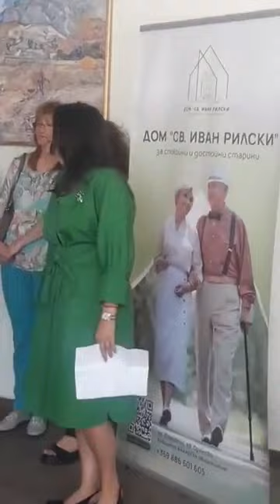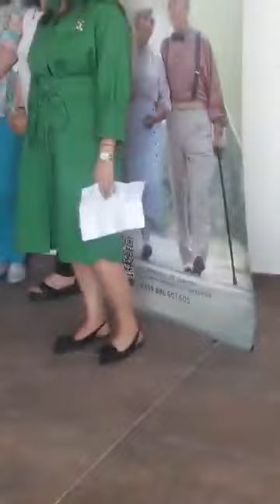В Симитли преобразиха бивше миньорско общежитие, 61 човека ще очакват грижи в нов дом за възрастни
В Симитли отвори врати нов и модерен дом за възрастни хора.  Той се намира в бившето бекярско общежитие на някогашната мина „Пирин“, което е изцяло реконструирано от фирма „Грома Холд“. В момента сградата е напълно преобразена. Днес тя беше официално осветена, домът ще носи името „Св. Иван Рилски“, намира се в кв. Ораново в Симитли. На събитието присъстваха много гости, партньори и представители на местните институции. Собственикът и управител на дома Петя Маринова съобщи, че на място грижа ще може да намерят 61 възрастни хора. Таксата е в размер на 200 лв. месечно. „Домуващите ще бъдат настанени в единични и двойни стаи, всяка от които е със самостоятелен санитарен възел, телевизия и интернет връзка. Освен на качествено оборудване, уютна обстановка и разнообразна ежедневна програма, хората в Дома ще разчитат и на висококвалифициран, отдаден и професионален персонал. На тяхно разположение постоянно ще бъде и медицинско лице, а специализираното медицинско обслужване се поема от екипите на частна болница. Дом „Св. Иван Рилски“ разполага с просторен двор с уютни кътчета за почивка, отдих или срещи с приятели и семейството.“, съобщи тя и добави: „Имаме амбицията да покажем високи стандарти за качество, време е специфичните потребности и нужди на отделния човек да застанат във фокуса на този тип грижа. Затова предвиждаме адекватна организация в управлението на услугата, достатъчен брой квалифициран персонал и топло лично отношение към всеки отделен човек. Защото нашите родители и близки заслужават най-доброто.” Обстановката в дома е уредена така, че да се доближава до домашната.   Мястото носи името на чудотвореца и „земен ангел“ Св. Иван Рилски, тъй като при разчистването в началото на ремонтните дейности, работниците открили старинна икона на Св. Иван Рилски, която е поставена на видно място в Дома.

„Веднага разчетох това като знак. Св. Иван Рилски е сред най-обичаните български светии, пряко свързан с региона. Вярвам, че неговата сила ще бди над хората в това място, което създадохме с толкова любов за нашите родители, баби и дядовци“, казва още управителят на дома.